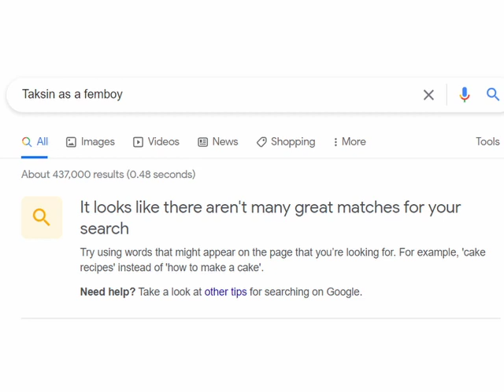no femboy taksin ):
where the olden days siamese warlord femboys at?